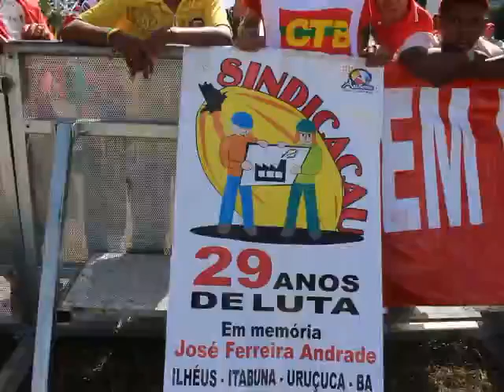TV LAPA DIGITAL MANIFESTAÇÃO BRASÍLIA 17 04 16 11